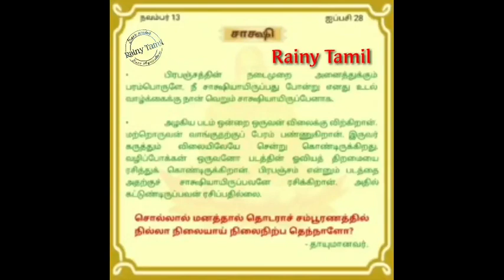சாட்சி|தாயுமானவர் பாடல்கள்|ஆன்மீக சிந்தனைகள்|satchi|Thayumaanavar